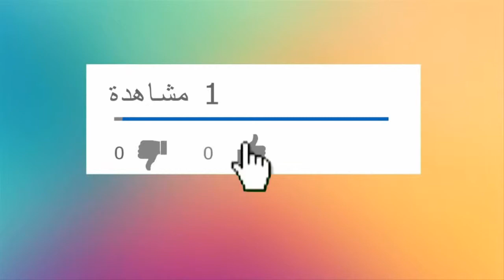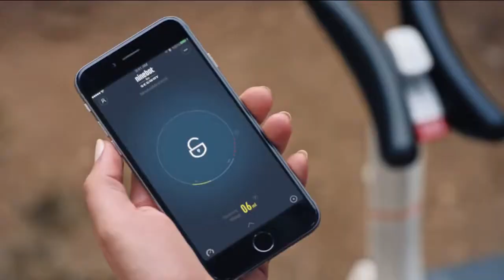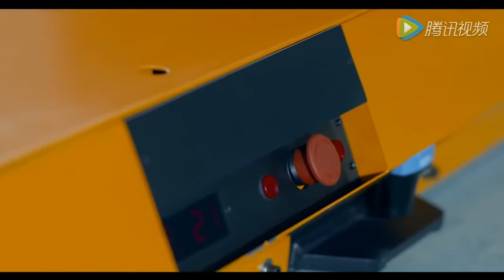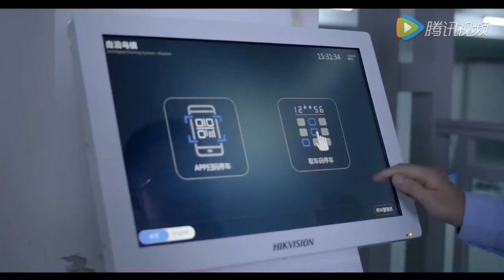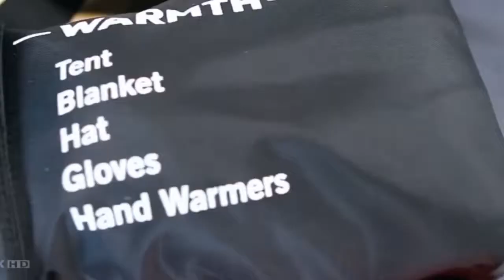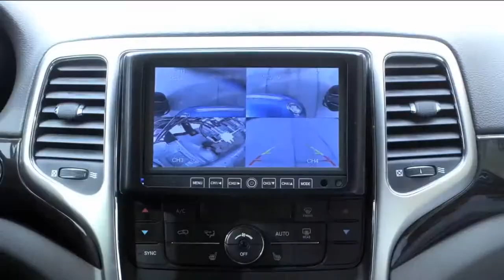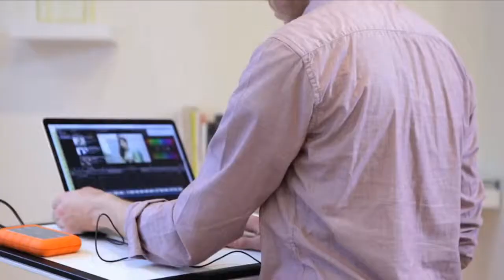اختراعات عجيبة ستساهم في تغيير العالم 2017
أحدث الاختراعات العالمية